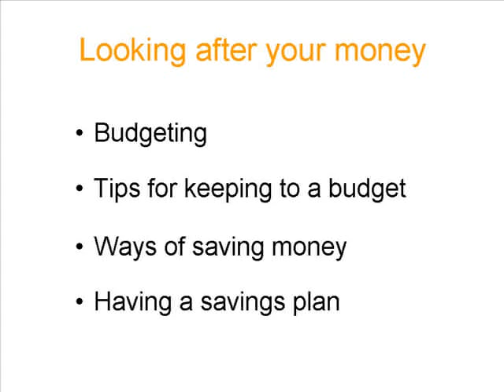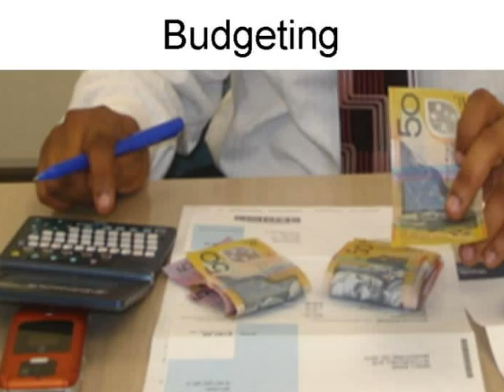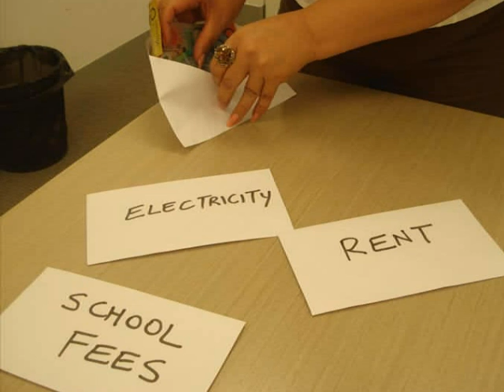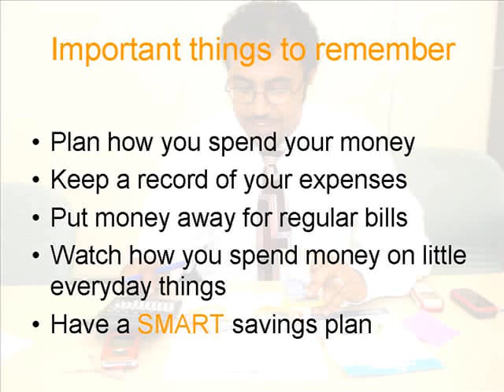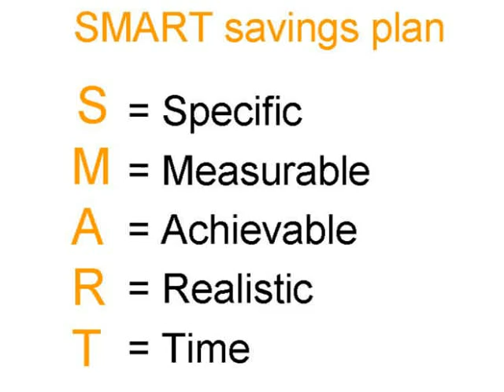Managing Money in Australia - Matu Chin